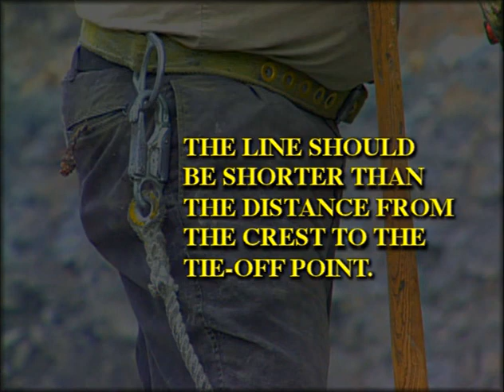No Big Deal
DVD527-S - 2002

This video highlights the success story of a rock driller who, while working on top of a highwall, survived a fall and was not injured because he was wearing fall protection equipment. The video contains interviews, including the personal account of the accident. It also points out best practices regarding the dangers of working on top of highwalls and the proper use of personal fall protection equipment.